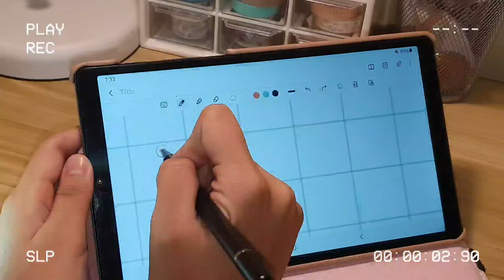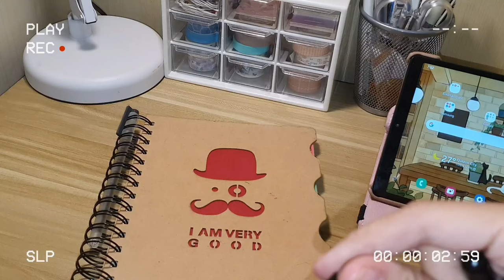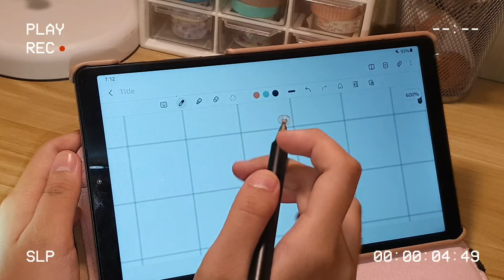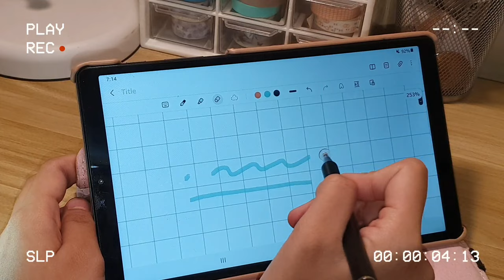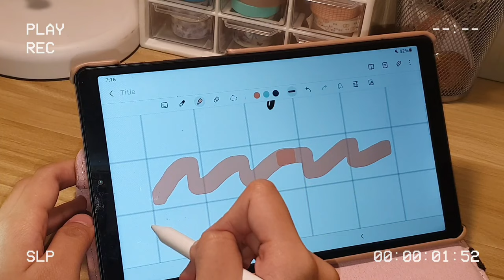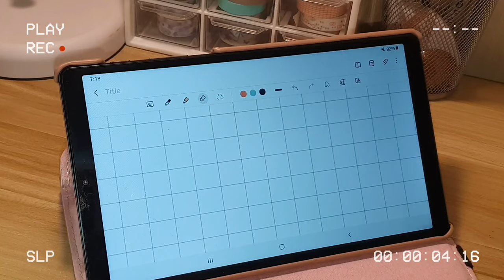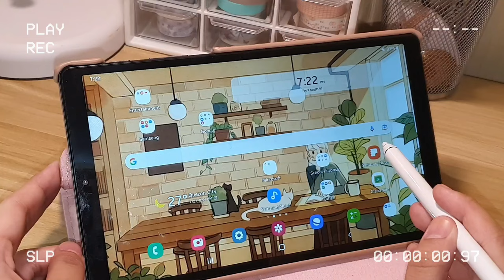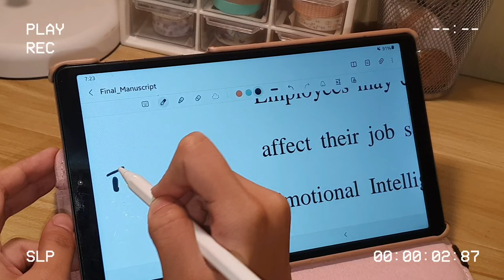Best Stylus pen for Samsung Galaxy A7 Lite ( Shopee Haul )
Hi guys! Maeyin here. I would really appreciate it🥰. Today I'll be doing a quick review to all the universal pen that I own.

Background music
🎶 Sunset (Prod. by Lukrembo)